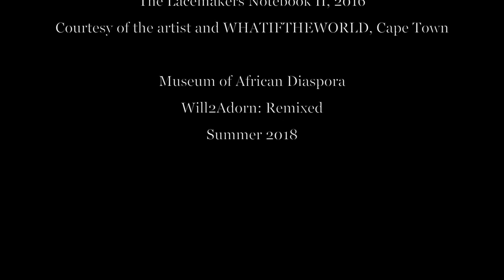Will2Adorn: Remixed 2018 Interview: Craig Traylor